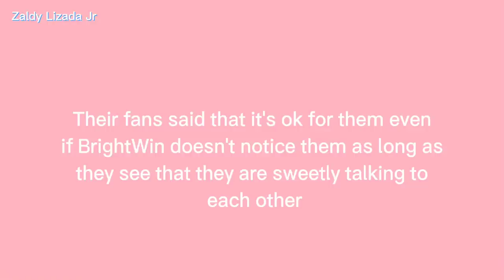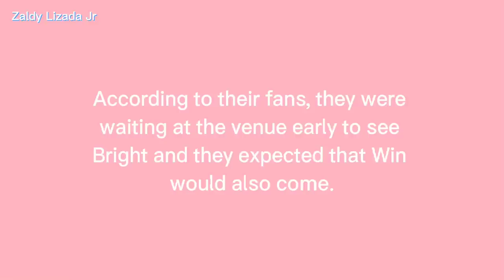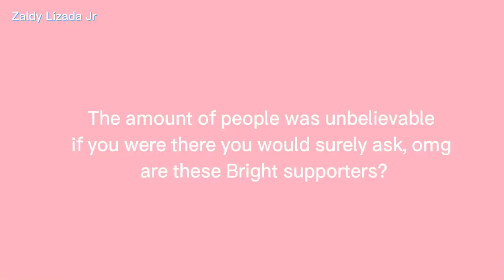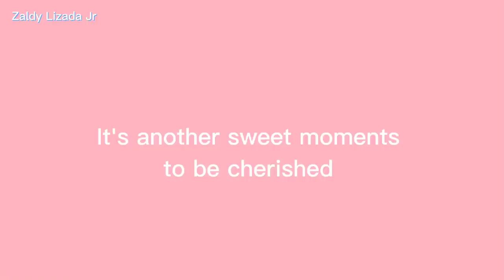[BrightWin] The fans were Shocked when Bright Separated Win from Nani - Bright was so Jealous